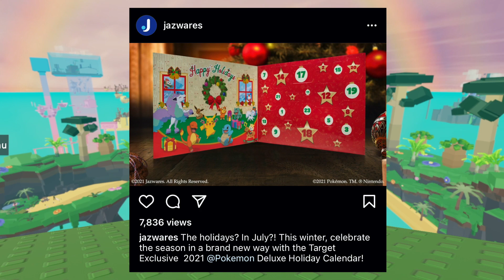Roblox Advent Calendar 2021 & Codes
This year, we will have a Roblox Advent Calendar with 24 Mystery Figures and 2 Codes!

Lily's Twitter:  @ LilyandGia